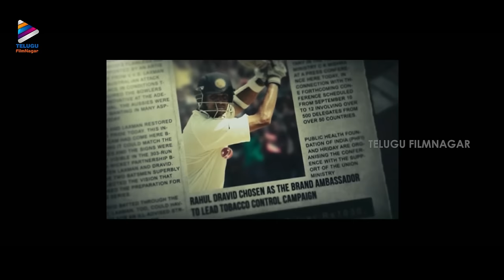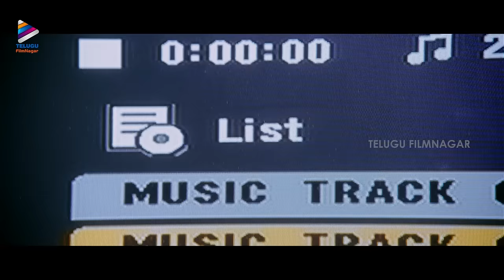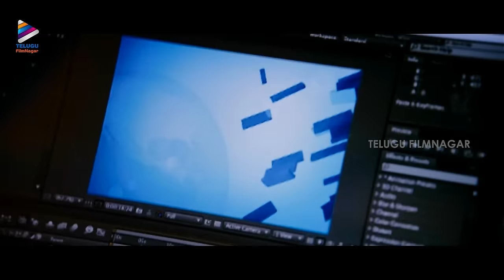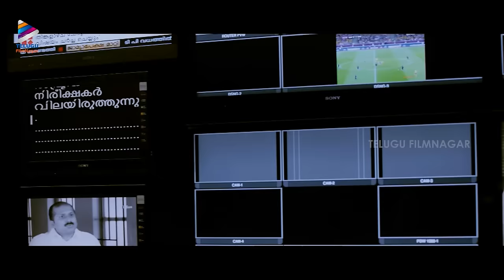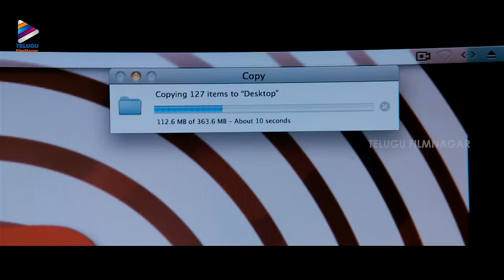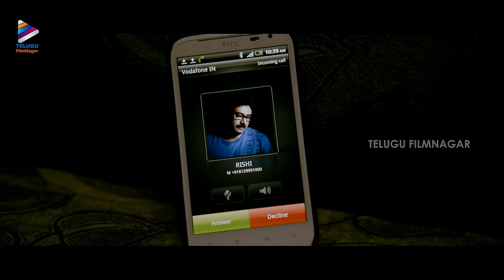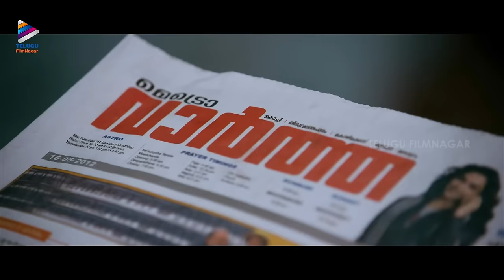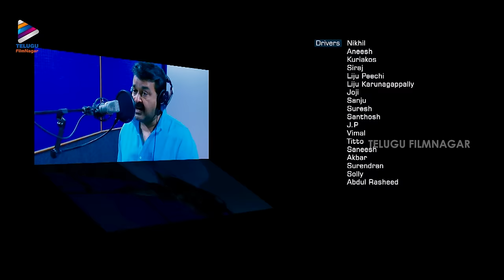Black Money Latest Telugu Full Movie | Mohanlal | Amala Paul | Gopi Sundar | Telugu New Movies 2022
Black Money Latest Telugu Full Movie on Telugu FilmNagar. BlackMoney latest Telugu movie ft. Mohan Lal, Amala Paul, Remya Nambeesan, Sathyaraj and Rahul Dev. Music by Gopi Sundar. Directed by Joshiy. Produced by Sayyed Nizamuddin.

Black Money is the dubbed version of Super Hit Malayalam movie Lailaa O Lailaa.

Synopsis:
Venu (Mohan Lal) is a journalist, asked to crack a corruption case along with his journalist Renu (Amala Paul). Just when things seem to be going fine, Renu ditches Venu and airs the footage on a rival channel. A powerful minister involved in this decides to chase down both. How Venu manages to come out of this tricky situation and sends the culprits behind the bars forms the rest of the story.